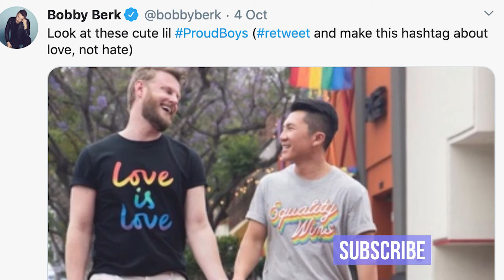SANNA MARIN TOPLESS ROW? ENDSARS CAMPAIGN AND PROUD BOYS HIJACKED BY GAY MEN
Hello! The Good News vlog is back! We start with how the Proud Boys have been hijacked on twitter by gay men posting kissing selfies, more on the END SARS campaign in Nigeria and what effect it's having worldwide, and the controversy around the Finnish Prime Minister Sanna Marin's glamour shoot with Trendi, where she was topless under a blazer!

This is my take on interesting news of the week, Gavin's Good News Vlog. I also talk about mental health and mental fitness ideas on here.  Presented, produced and executive edited by Gavin Ramjaun - news and sports host and presenter from the UK with BBC, Sky, CBS News.

SOCIAL - follow and say hello at :

► Add me on Snapchat - ‘gavinrofficial’